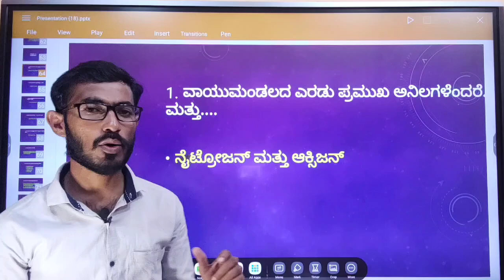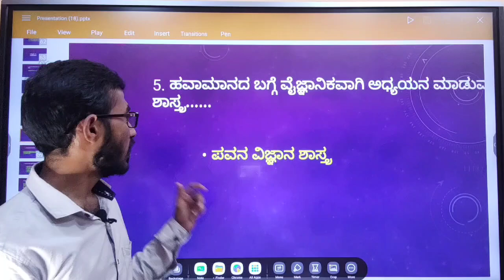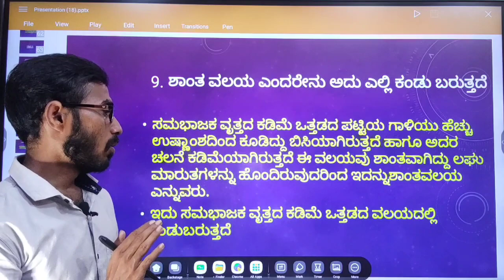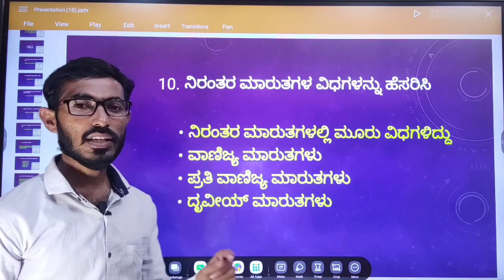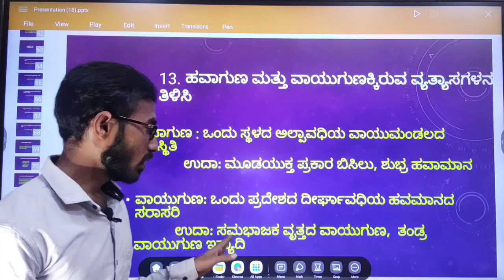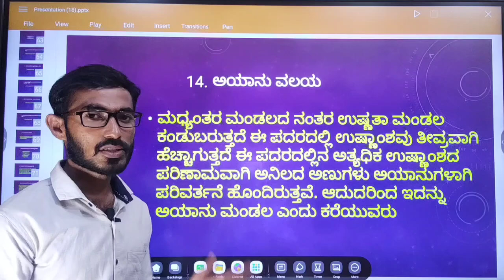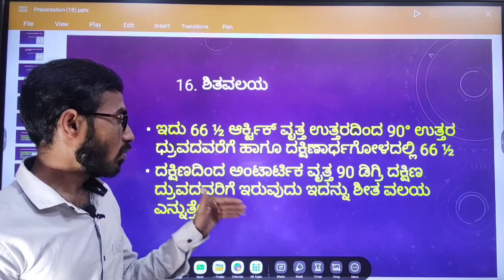ಅಧ್ಯಾಯ -13 ವಾಯುಗೋಳ 8ನೇ ತರಗತಿ ಸಮಾಜ ವಿಜ್ಞಾನ 2024-25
ಅಧ್ಯಾಯ -13 ವಾಯುಗೋಳ 8ನೇ ತರಗತಿ ಸಮಾಜ ವಿಜ್ಞಾನ 2024